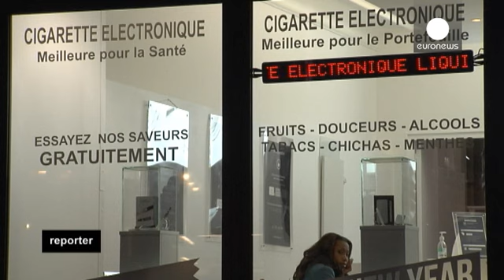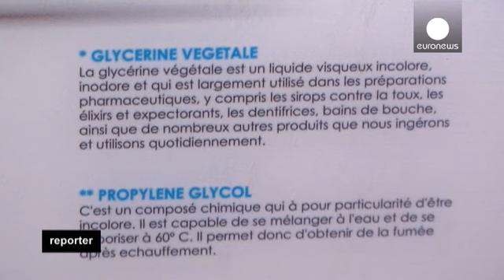Cigarro eletrónico a todo o vapor - reporter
É uma revolução silenciosa que está a tomar conta da Europa e do mundo. O cigarro eletrónico.

É uma revolução silenciosa que está a tomar conta da Europa e do mundo. O cigarro eletrónico. Só na Europa, a estimativa dos utilizadores ronda os sete milhões. Consiste em inalar vapor e nicotina, mas não o tabaco e outros produtos químicos presentes nos  cigarros convencionais. Um novo cigarro para ajudar a deixar um dos hábitos mais perigosos: o de fumar.

Só em França, estima-se que uma em cada cinco pessoas fumam. Na Europa, o número é alarmante: 29%. As entidades ligadas à saúde alertam que um em cada dois fumadores vai morrer devido a este vício. Philippe Presles é médico. Liderou um apelo assinado por 100 médicos que apoia o cigarro eletrónico: "Com o cigarro eletrónico, conseguimos eliminar três grandes venenos do tabaco que são o alcatrão, monóxido de carbono e as partículas finas que levam ao cancro, ataques cardíacos e bronquite crónica. As pessoas  perguntam-se se há algo perigoso neles, o que eu considero ridículo. Se quisermos comparar o perigo do cigarro eletrónico com outros produtos, se colocar o tabaco de um lado e depois o álcool, as gorduras, e os produtos de açúcar chego à conclusão  que o cigarro eletrónico está ao lado das frutas , legumes e peixe. O perigo é realmente pouco. Há pesticidas em alguns vegetais, existem metais pesados ​ nalguns peixes. Esse é o nível de perigo do cigarro eletrónico".

Apesar do forte apoio médico, a Comissão Europeia ainda está hesitante sobre como legislar este cigarro. A venda será proibida a menores de idade. A discussão também gira em torno dos impostos num produto que custa cerca de um quinto do preço dos cigarros normais. Apesar dos louvores, a Comissão Europeia, na sua diretiva relativa ao tabaco tem colocado restrições à comercialização e à venda deste cigarro. Como afirma Salvatore Adamo dono de uma loja de tabaco:"Estão um pouco intrigados com este produto, dizendo que não sabem o que contém. O famoso princípio da precaução. Nunca usamos este "princípio da precaução" em relação ao cigarro normal. Então porque o estamos a usar para este? Há uma preocupação, que se sente na opinião pública."

Porquê desconfiar de um produto que muitos médicos afirmam ser muito mais seguro do que fumar tabaco normal? Para os apoiantes do cigarro eletrónico, deve-se à pressão do lobby vindo das grandes farmacêuticas e indústrias de tabaco, que querem por as mãos num produto em crescimento.

Para o diretor da Organização para a Prevenção do Tabagismo Francesa, Bertrand Dautzenberg, o problema da Comissão Europeia é a não existência de estudos aprofundados sobre os efeitos a longo prazo deste cigarro a vapor: "A diretiva da UE está obcecada com o nível de perigo deste produto quando esse é um problema microscópico. Resumindo: fumar é como ir para o lado errado da autoestrada. Usar o cigarro eletrónico é como conduzir a 140 km/h, quando o limite de velocidade é de 130. Se todos fizessem isso, haveria mais acidentes do que o podemos medir, mas comparado com andar no sentido contrário da autoestrada, verifica-se uma diminuição colossal dos riscos."

Sebastien Bouniol é um dos fundadores da associação do cigarro eletrónico. Afirma que este cigarro não tem lugar na diretiva do tabaco da UE, uma vez que não contém tabaco. Apoia a legislação deste novo produto, mas preocupa-se que Bruxelas tente colocar demasiadas restrições.

A indústria do cigarro eletrónico da Europa ronda os 500 milhões de euros, muito longe dos 91 mil milhões do tabaco convencional. Mas em França, os donos de lojas de tabaco dizem que a nova diretiva do tabaco atingiu fortemente o negócio. Os preços dos cigarros subiram e nova legislação da UE fez diminuir a compra transfronteiriça de tabaco.